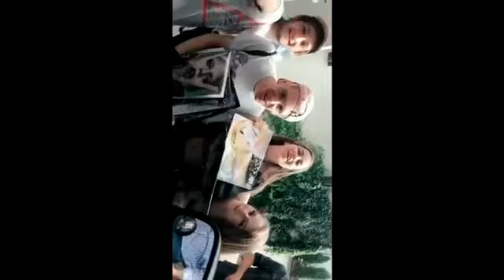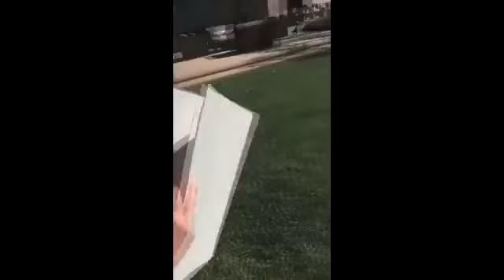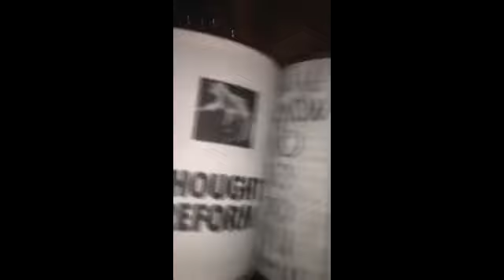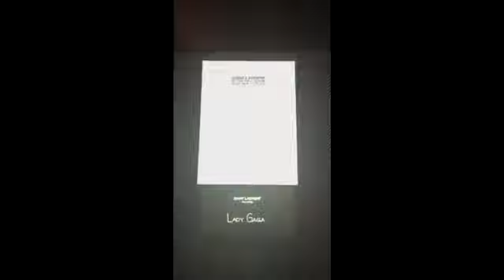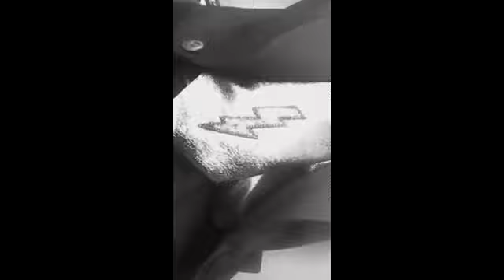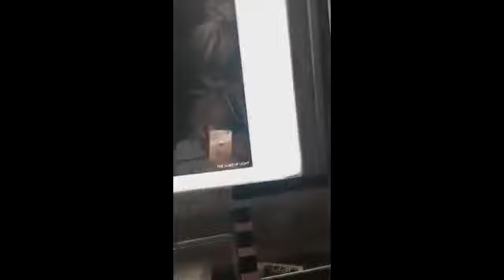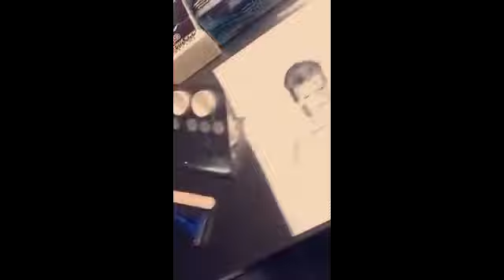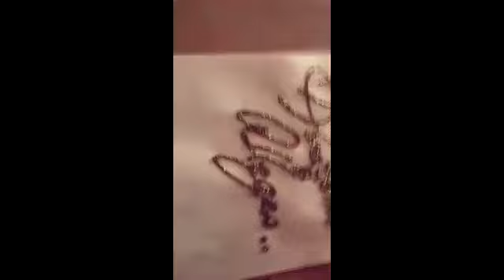Lady Gaga - Snapchat Video Compilation (Best 2016★)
Best and funny moments snapchat.